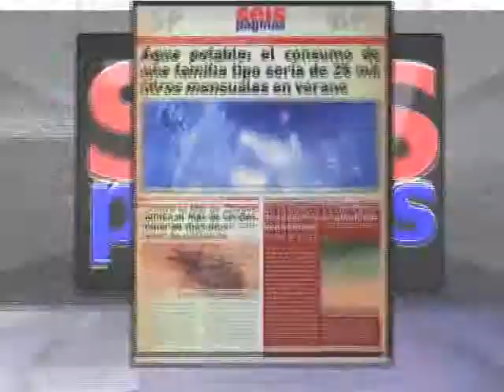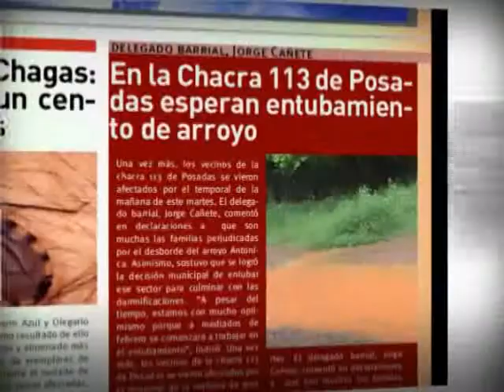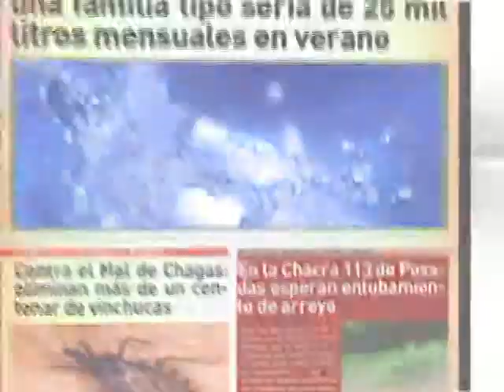02-02 pagina5 6paginas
Seispaginas